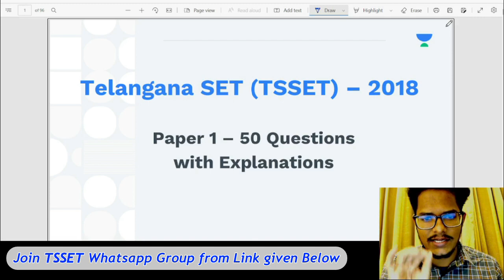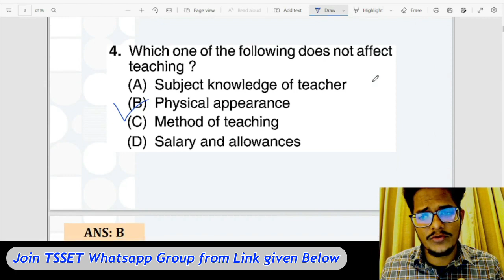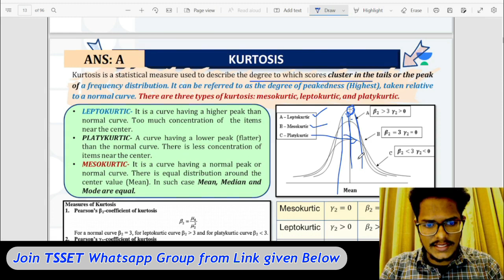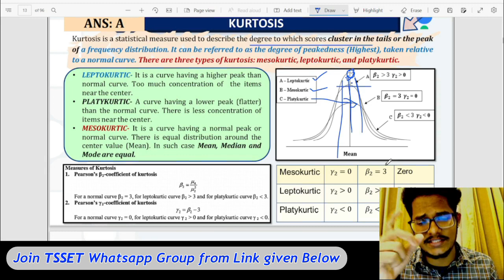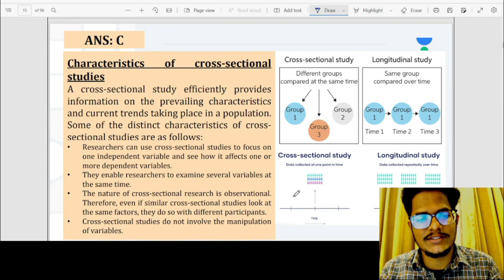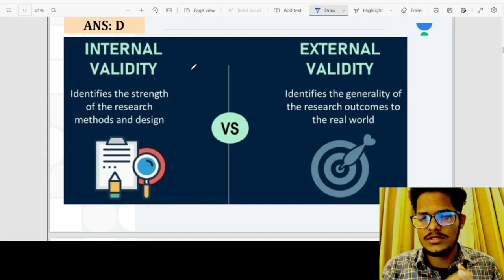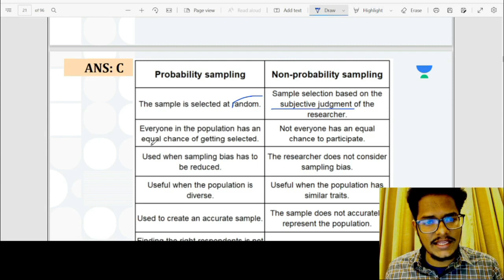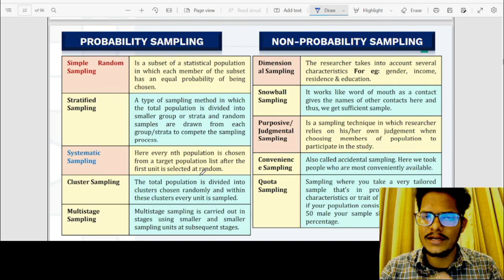Part 2 | TSSET 2018 Previous Year Question Paper Explanation తెలుగు & English లో Vodnala Shivalingam